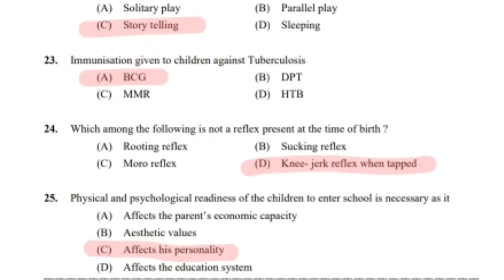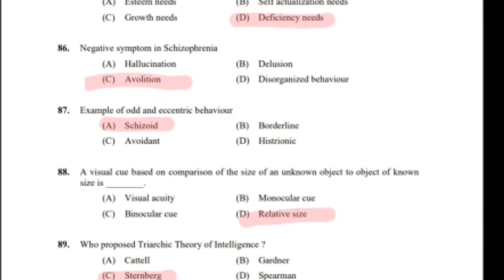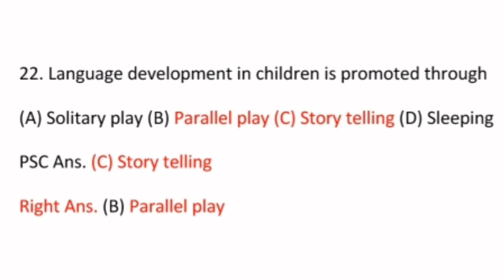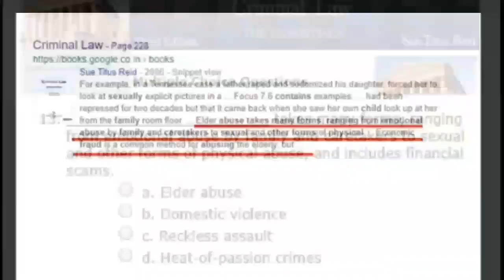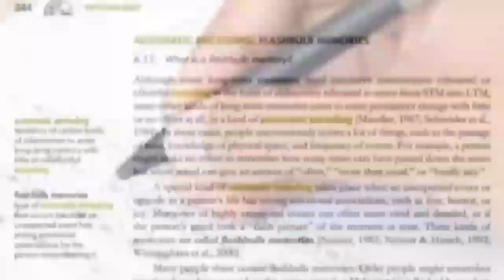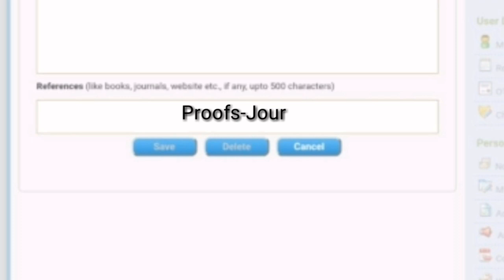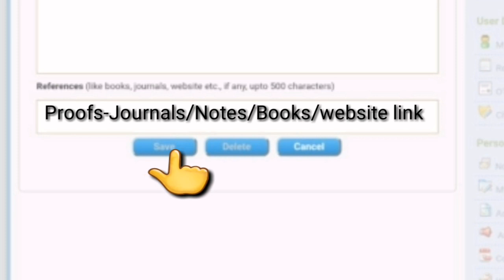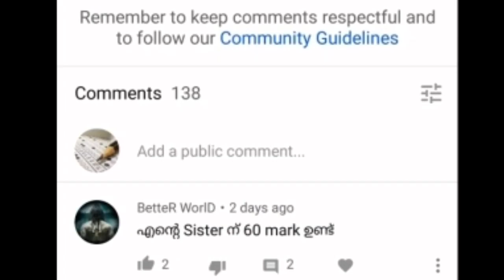ICDS Supervisor#Provisional answer key mistakes# How to file complaint in Kerala PSC Site#Fast Track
ICDS Supervisor#Provisional answer key mistakes# How to file complaint in Kerala PSC Site#Fast Track tutorial